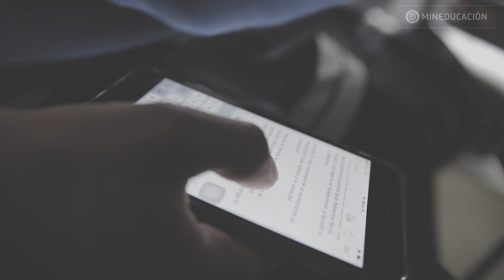Actívate a lo bien - Ref Mindo examen